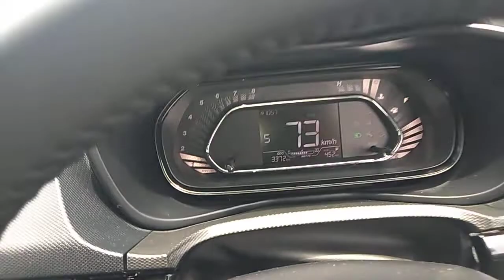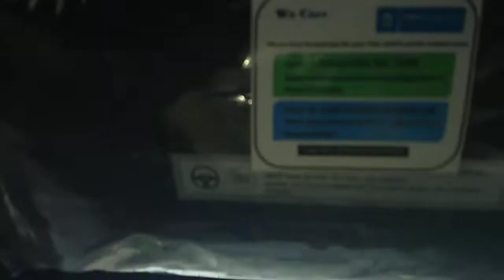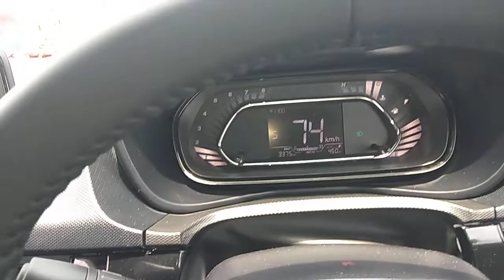tatanexon Tata Nexon top model Price 🚐🚐 Tata Nexon dimensions / Tata Nexon interior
View all

Compact SUV

Tata Nexon is a 5 seater Compact SUV available in a price range of ₹ 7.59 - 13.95 Lakh. It is available in 74 variants, 1199 to 1497 cc engine options and 2 transmission options : Manual and Automatic (AMT).

Tata Nexon Price - Images, Colours & Reviews - CarWale

More about Compact SUV

Is Tata Nexon SUV or MUV?

Is Tata Nexon EV a SUV?

Is Nexon SUV or compact SUV?

Is Nexon a luxury car?

Feedback

Web results

Tata Nexon Specification Engine, Suspension, Transmission & More

Tata Nexon is available in manual and automatic variants. It has a petrol - 1.2L Turbocharged Revotron engine and a diesel - 1.5L Turbocharged ...

Tata Nexon Specifications & Features, Configurations ...

It is available with Manual & Automatic transmission.Depending upon the variant and fuel type the Nexon has a mileage of & Ground clearance of Nexon ...

4.4(553)

Tata Nexon - Wikipedia

The Tata Nexon is a subcompact crossover SUV produced by the Indian automaker Tata Motors since 2017. It is the first crossover SUV from the brand, ...

Overview

Editions

Safety

Nexon EV

Tata Nexon colours

Tata Nexon on Road Price

Tata Nexon Petrol Specifications

Web results

Tata Nexon XE (Nexon Base Model) Price in India - CarWale

Tata Nexon XE is the petrol variant in the Tata Nexon lineup and is priced at ₹ 7.59 Lakh.It ...

4.6(87)

How is the performance of Nexon XE?

What is the price of Nexon XE?

Tata Nexon Price, Images, Reviews and Specs - Autocar India

Tata Nexon. The Nexon is Tata's swanky sub-four-metre compact SUV. · Tata Nexon Quick Review. The Nexon is well proportioned, high on style and looks very ...

8/10(1)

Visual stories

The Tata Nexon XM+ variant has been launched in India, with a price

stories.beamill.in

tata nexon ev max price and this electric car launch in india 2022

Top 10 Luxury Cars Owned By Ratan Tata

Web results

Tata Nexon Specifications - Features, Dimensions, Configurations

Full Specifications Of Tata Nexon ; XM Plus S · Rs. 9.74 Lakh ; XZ Plus, Rs. 10.29 Lakh ; XZ Plus DualTone Roof, Rs. 10.44 Lakh ; XZ Plus Dark Edition, Rs ...

Tata Nexon Specifications & Features 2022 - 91Wheels

Tata Nexon Exterior. Tata Nexon is a 5 door car which has front Disc brakes, Independent & Lower Wishbone , Mc Pherson Strut With Coil Spring ...

5.0(30)

What is the power of Tata Nexon?

What is the seating capacity of Tata Nexon?

Tata Nexon Price, Images, Specs, Reviews, Mileage, Videos

Tata Nexon is a Compact SUV car available from Rs. 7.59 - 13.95 Lakh in India. Nexon is ...

33:47

Fuel Type: Petrol, Diesel

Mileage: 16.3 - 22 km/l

3.9(6) · ₹7,59,083.00 to ₹13,94,885.00

Tata Nexon Diesel price

Tata Nexon specifications

Tata Nexon dimensions

tata nexon engine 1.2 l 3-cylinder

Tata Nexon petrol mileage